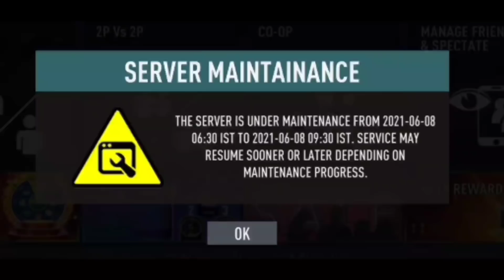Real Cricket 21 Realistic Gameplay | Real Cricket 20 New Update | WCC3 1.3.7 Update PlayStore!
1. Real Cricket 21 Release Date ?
2. World Cricket Championship 3 Big Update
3. World Cricket 2021 New Update on Playstore
4. Real Cricket 21 Official Trailer
5. WCC3 New Update Launched
6. Haydos380 Release Date Confirm
7. Haydos380 Official Trailer Launched
8. Real Cricket 21 Gameplay
9. Upcoming Cricket Game For Android & iOS
10. Unreal Engine High Graphics Cricket Game